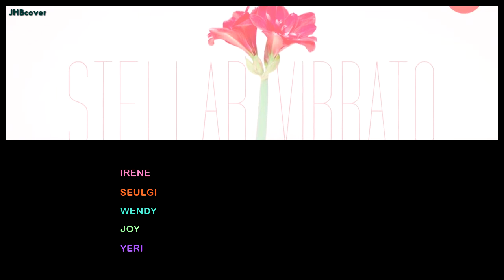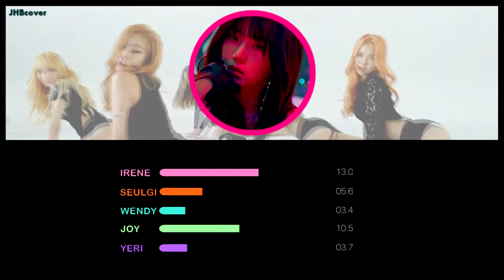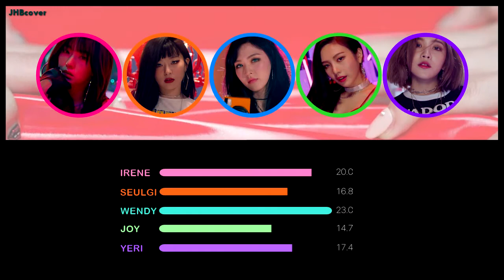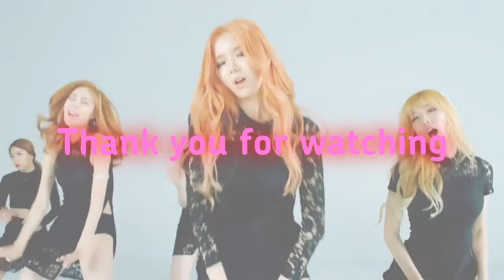How would RED VELVET sing 'STELLAR - VIBRATO' Line Distribution | Color Coded Bars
Intro/Outro: SMROOKIES - Run & Run, Shining Star OST